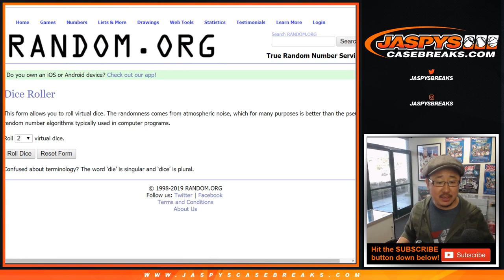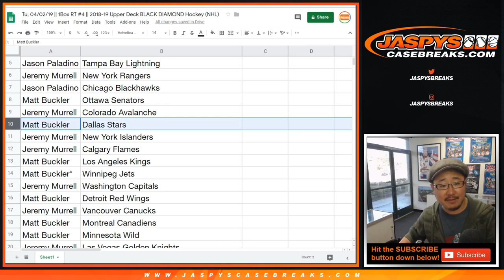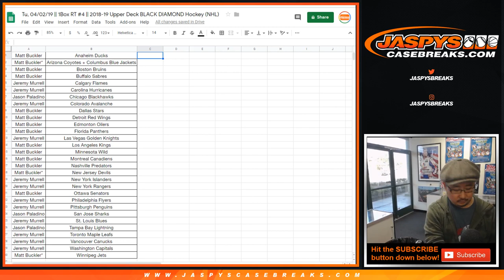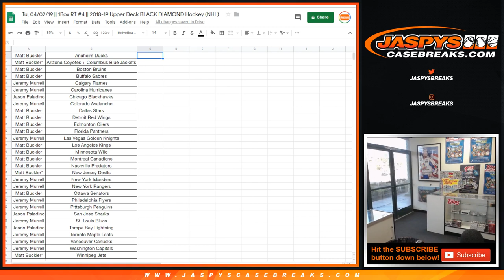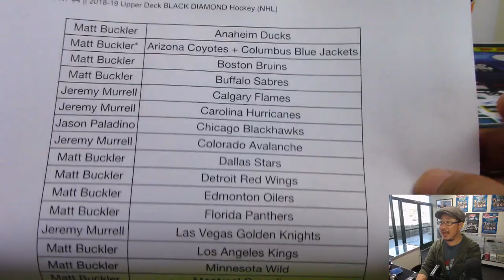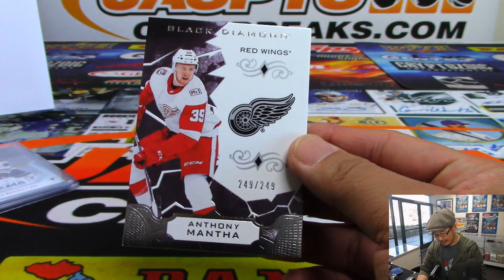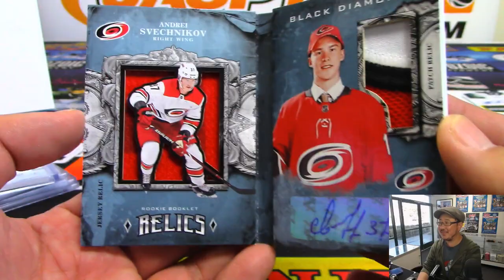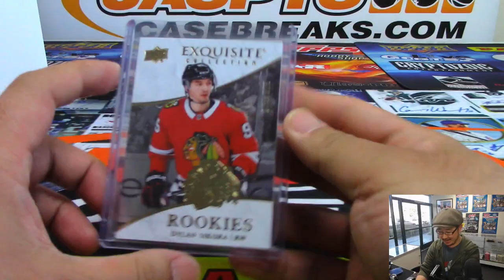Tu, 04/02/19 || 1Box RT #4 || 2018-19 Upper Deck BLACK DIAMOND Hockey (NHL)